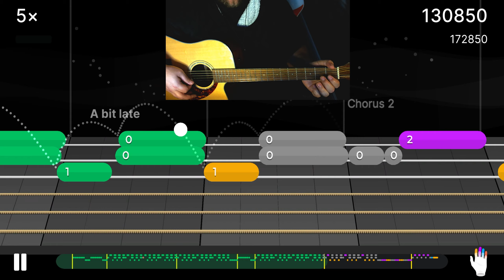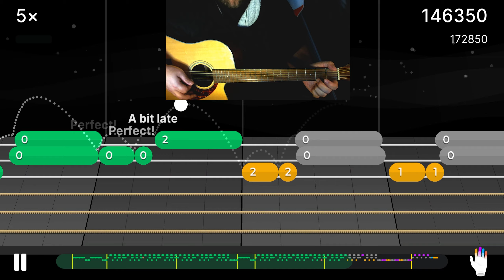Learn To Fly - Foo Fighters - Yousician Guitar - Level 3 - Basic Riff